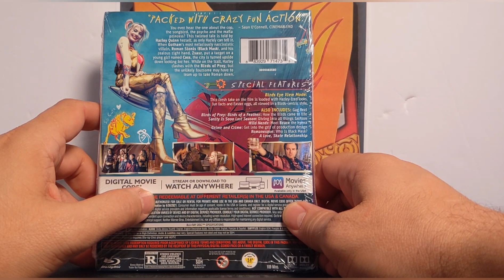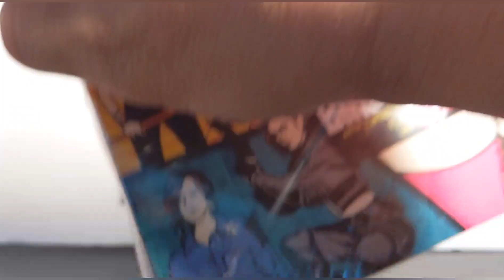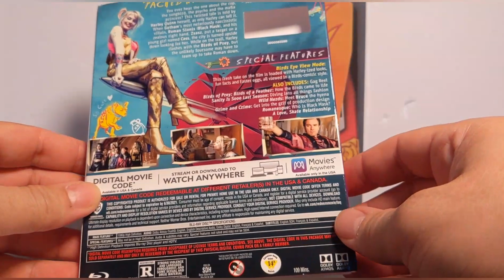DC BIRDS OF PREY & THE FANTABULOUS EMANCIPATION OF ONE HARLEY QUINN *Target Exclusive DVD Unboxing*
To buy from Amazon, click here (steelbook)...
Regular Blu Ray...

Target Exclusive Blu Ray plus DVD plus Digital Code with free digital comic.  DC Warner Bros Birds of Prey and the Fantabulous Emancipation of them be Harley Quinn.  Unboxing review.